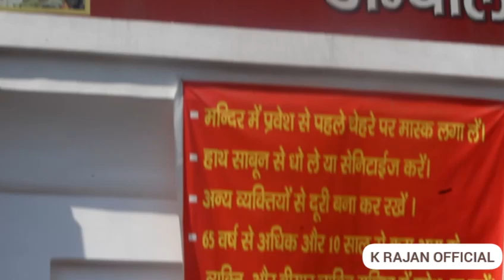Struggle | Song Making | K Rajan Vlog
Song - Struggle

Singer, Lyrics, Music = K Rajan

Music mix master - Abhishek Bakshi

A Film by Shivam Gupta

Still & photography by Sajan entertainment

Project by Sahil Soni

Video editor - Lakshya Bagga

Makeup & Hair Style - Nikhil

With Blessing - Late Sh. Gopal krishan & Dr. Anil Dutta
Featuring - Rahul Gulyani & Gourave Kumar & Bobby Rajput
Spl. Thanks - Angrej Singh & Vicky Lamberdar.

        Lyrics

Sab kehte hai Kismat se tune paya hai
Kaise main bataun Sar baap ka na Saaya hai
Aaj Apna jo kehte hai kal whi To Begane they. Rona aata  dosto maa_ne sune bade taane they.

12 saal me  Bche Game khelne Jate hai
Kisi kalakar Ke  pair hum dabate hai
Leke gye Show pe tab tha na gavya
Pucho us bche se dil Kitna bhar aaya
Papa kehte they beta tujse ne ho payega
Chod de tu Gaana Paise wala aage jayega
Jod jod ke paise harmonium leke aaya
Kehte they rishtedar  Beta kamchor bnaya
Abe sun.
Khud se ye Umeed hai Kuch krke to main jaunga
chota hi sahi kl Brand main ban jaunga
Gaane main krunga tum Dekhte hi Rehna
Sikha maine Guru ji se Sangeet me  hai behna...

Kalakar nhi hun main Yaron ka hun Yaar.
Yaaro ka hu Yaar Nhi Main Kalakar..

Kehte they sabhi , piche khade hum sare, Waqt jab aaya sab kar gye kinare
Koi jo gire to Unko uthaya karo
Wo bi Artist hai Mazak na bnya kro..